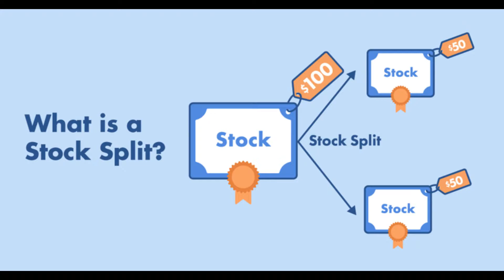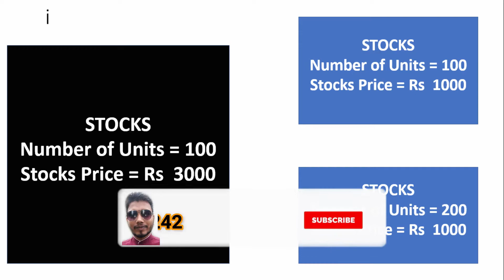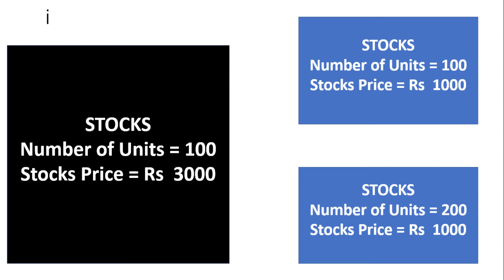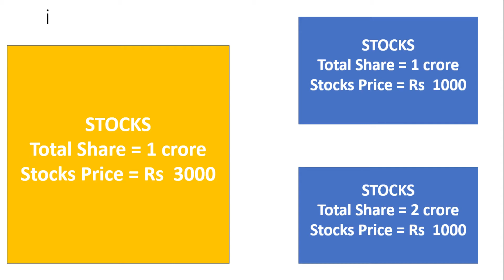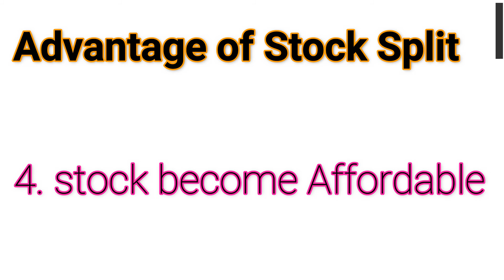What is a stock split? || Is a stock split good or bad?.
What is a stock split?, is a stock split good or bad?. In this video you know what is a 2 for 1 stock split? , stock split Definition, Understanding stock splits, stock split, what are stock splits?. Many more about Upcoming stock splits 2022, stock split history, stock split example, reverse stock split, stock split formula, stock split calculator. Details about  stock split news, 2 for 1 stock split. shate market basics for beginners in nepali,nepal share market,digital nepal242.